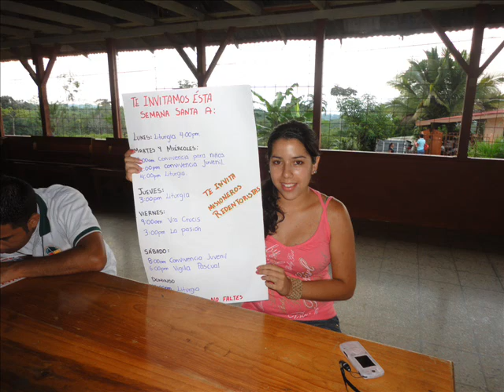mision redentorista semana santa Quisarra San Jose Costa Rica.wmv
recuerdos y milagros de Dios a sus hijos